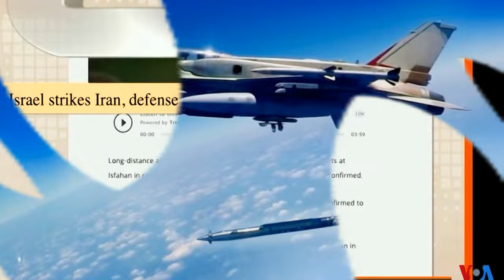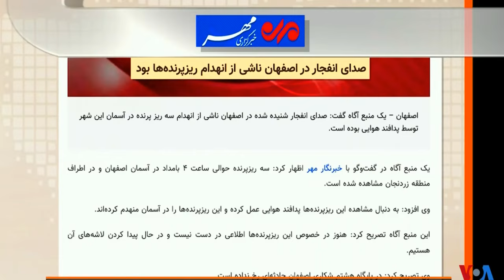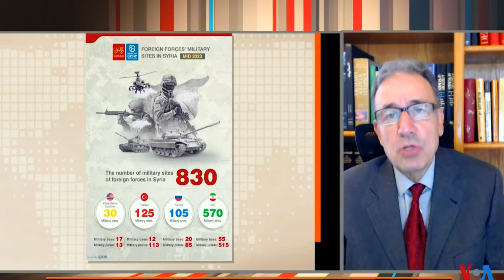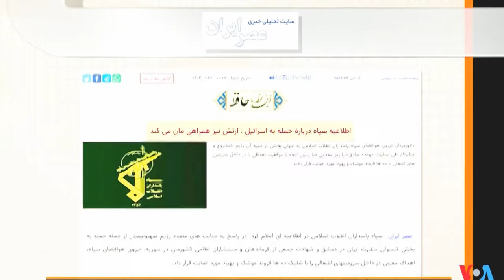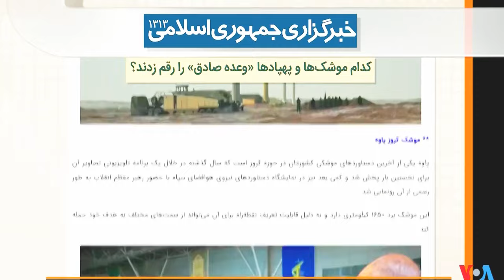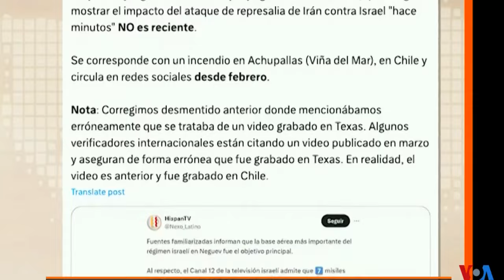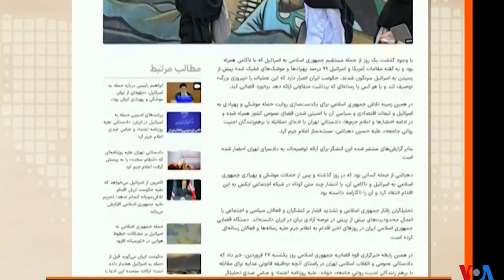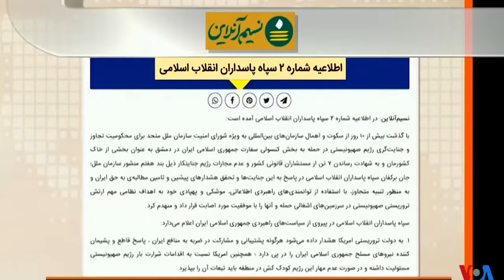درگیری علی خامنه ای با « دژمن » 2 ـ ( حسن داعی ) ـ صفحه آخر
19 April, PERSIAN NEWS NETWORK, VOA, LAST PAGE,